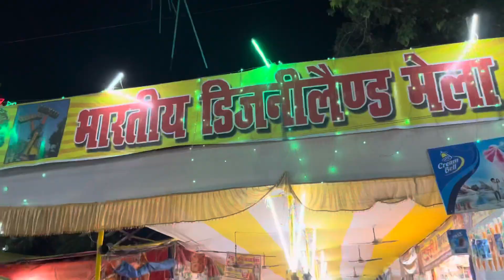Rajgir Malmas Mela 2023 | Malmas Mela Bihar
Hello dosto, Is video mei main aap logo ko video ke madhayam se Bataunga ki Rajgir ka malmas mela kaise ghume wala pe kya kya dekhne ko milega, khana kaha khaye kaha ruke sara details
To video ko end Tak dekhna aur video achha lage to friends  ke saath share bhi karna taki o bhi mela ka anand le paye.

Video content - Rajgir malmas mela 2023
Rajgir malamas mela
Bihar malmas mela
Bihar malmas mela 2023
Malmas mela 2023 full video
Malmas mela Rajgir
Rajgir malmas theatre
Rajgir theatre
Rajgir craft bazaar
Rajgir malamas mela jhula

2023 rajgir mela
Ankur vlogs
Malmas theatre girls dance
Rajgir malamas mela and theatre video
Rajgir malmas mela 2023 Bihar
Rajgir malmas mela 2023 Sobha theater
Rajgir malmas mela 2023 kajal
Rajgir malmas mela dance
Rajgir mela
Sobha Samrat theatre